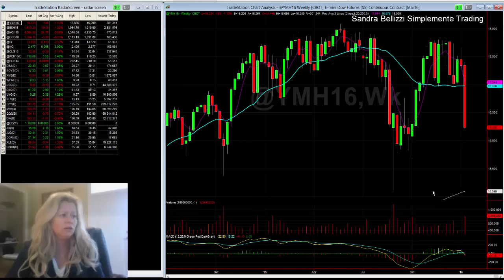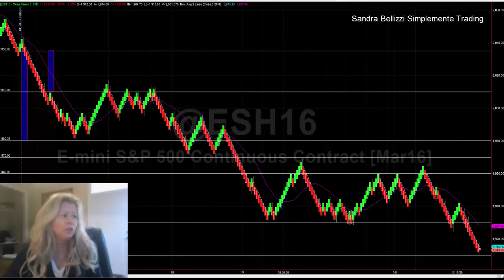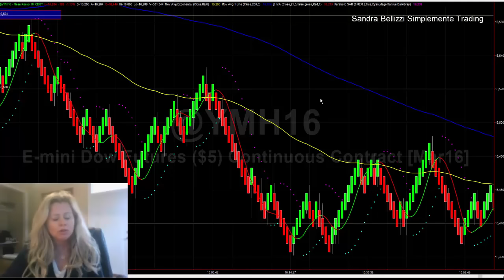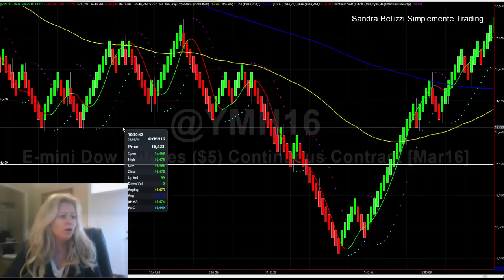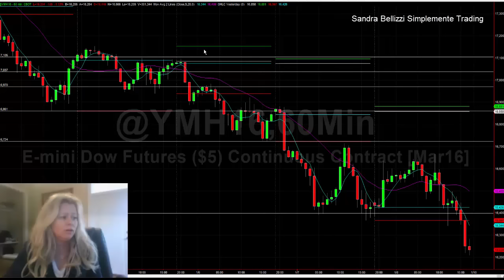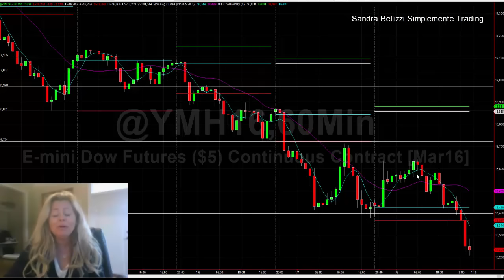Sandra Bellizzi Resumen de la primer semana 2016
Un resumen de la primer semana del año 2016, en donde no hubo sorpresas, el mercado bajó como ya lo anticipamos en diciembre. Viene la temporada de resultados de las empresas en EEUU y será lo que determinará la continuación de la tendencia a la baja.